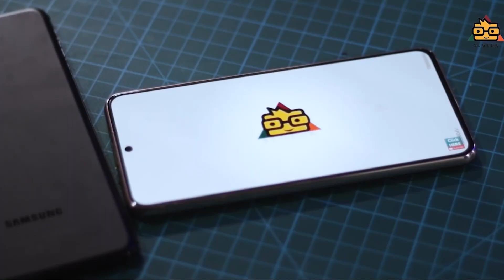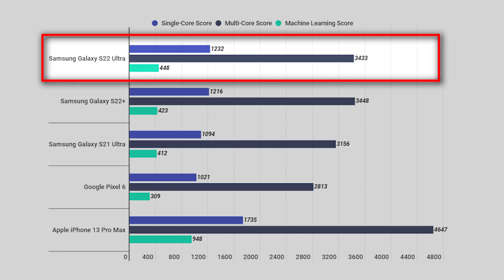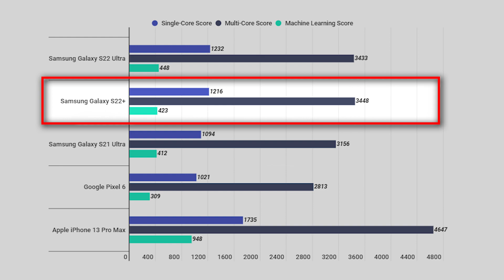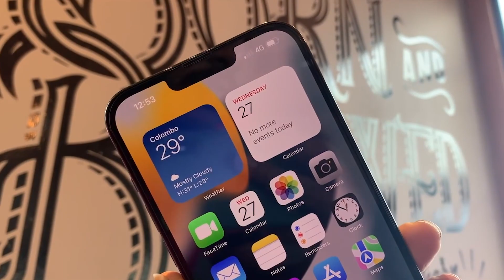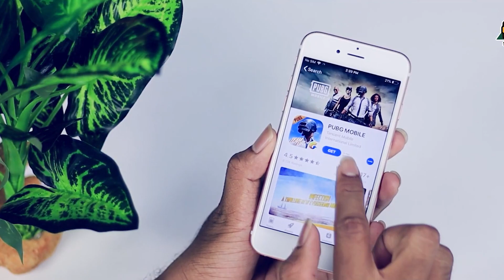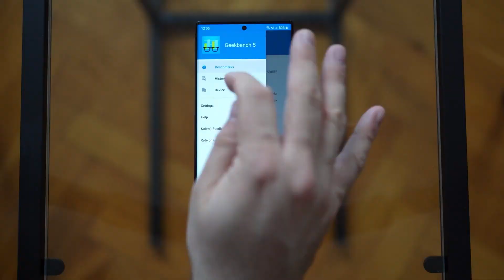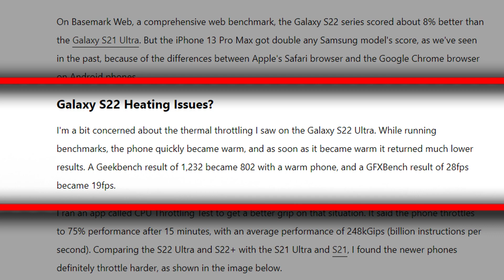Don't Buy Samsung Galaxy S22 - ලොකු අවුලක් S22 එකේ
What's going on with the all new Samsung Galaxy S22 ? As you can see, there is some issue going on with the benchmarks. Heating issue which cause performance loose ? Not even close to competitors when considering benchmarks ? Even after skipping note ? But why ???

Video Sources - Samsung, MKBHD, PCMAG
Shop for your favorite tech gadgets.
Listen to SL Geek Radio 24/7 Live